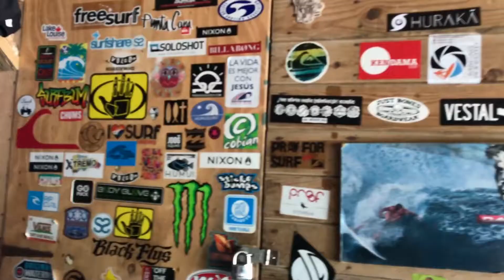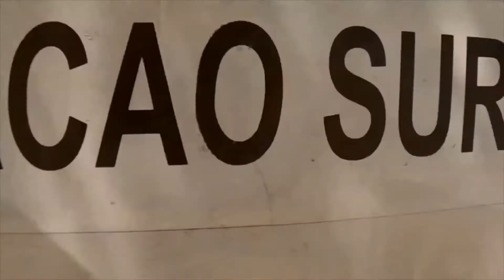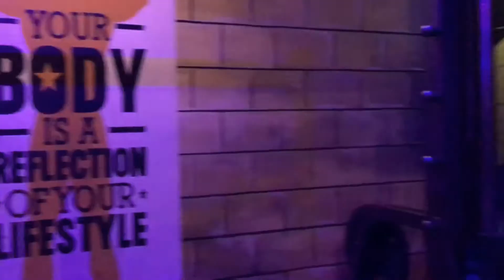Surfing Macao Beach Punta Cana